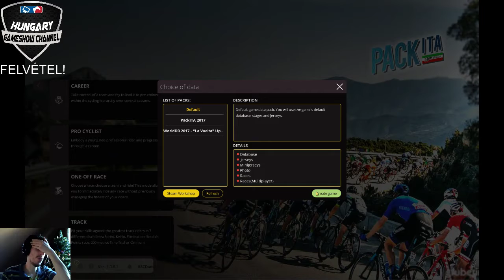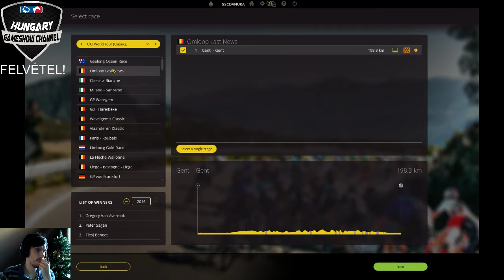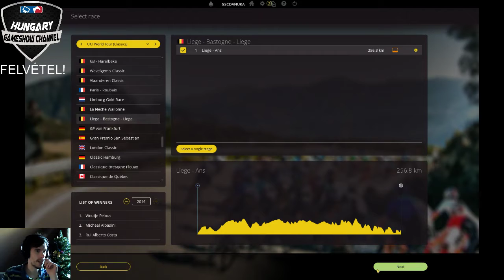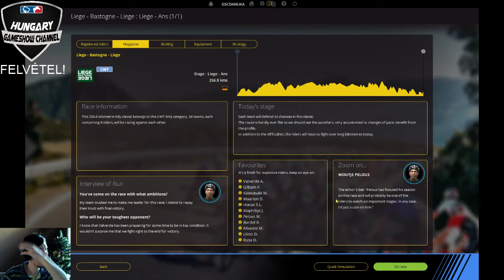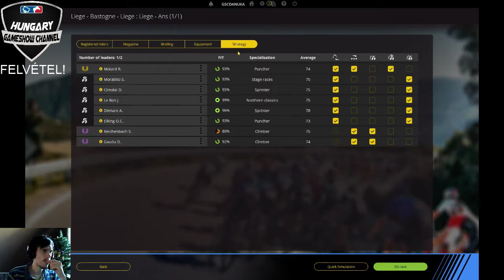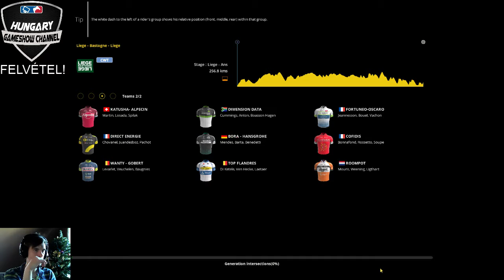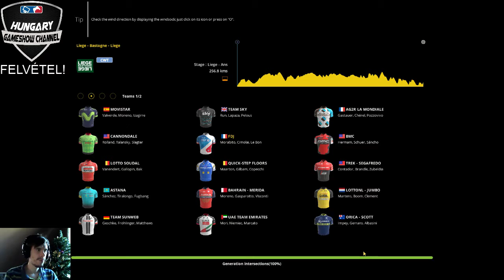Tour de Danuka: 11. rész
Az utóbbi hetekben sportrajongóknak és földvédőknek előjött a közös kapcsolat, hiszen egy magyar versenyző nagyon komoly eredményt ért el, néhány napig ő vezette a versenyt. A gépes változatában, a Pro Cycling Manager 2017-es változatában a rózsaszín trikót elért Valter Attila jelenlegi csapatát, a Frances de Jeu-t menedzseljük, és próbáljuk győzelemre segíteni. A játék összetettsége miatt ellenünk van, de remélem szerzünk magunk mellé segítséget, akivel meg tudom tanulni a játék trükkjeit. Várjuk a jelentkezésed, megmentőm! ;)